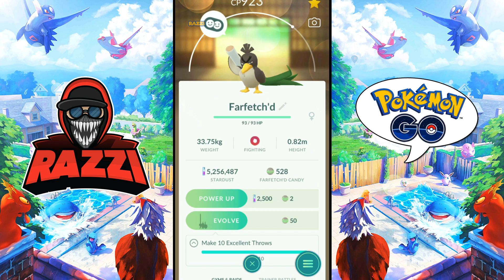Evolving GALARIAN FARFETCH'D to SIRFETCH'D in Pokemon Go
Intro:
x Ampyx - LMAO

Outro:
x Frame Away - Canvas